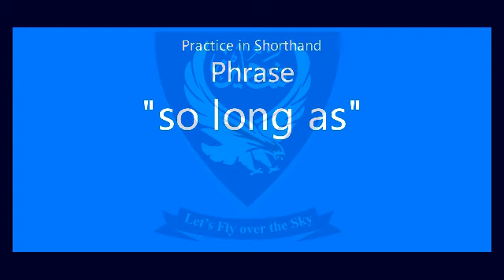Shorthand Audio Phrase "so long as" AL NP Ex-14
Shorthand Audio Phrase "so long as" AL NP Ex-14 @Shaheen Shorthand System

Press the LIKE button and SHARE

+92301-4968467